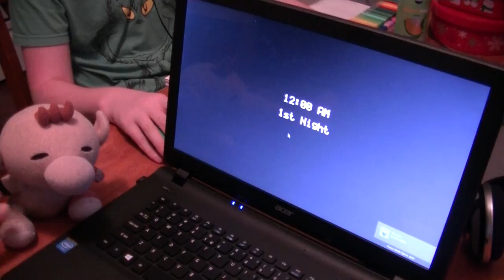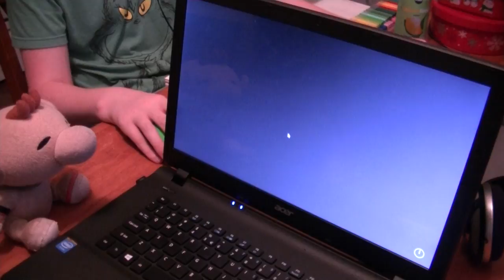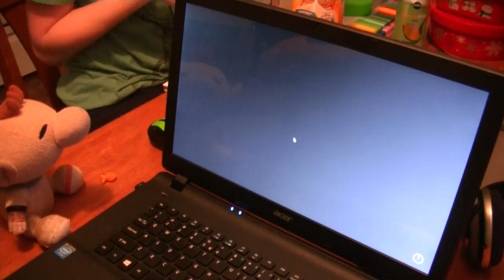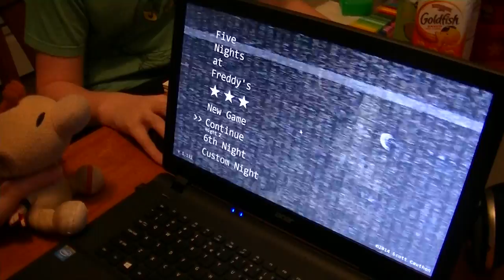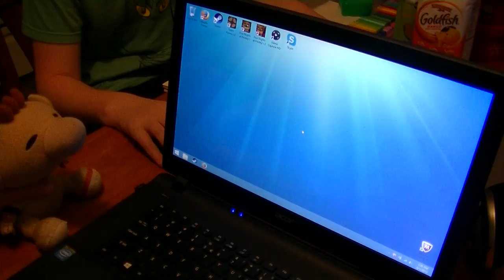HELP WANTED | Olimar Plays: Five Nights At Freddy's - Episode 1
"Hello? Heellloooo?! Uhh, I wanted to record a message for you to help you get settled in on your first night."

Olimar gets hired as a Security Guard at Freddy Fazbear's Pizzeria.